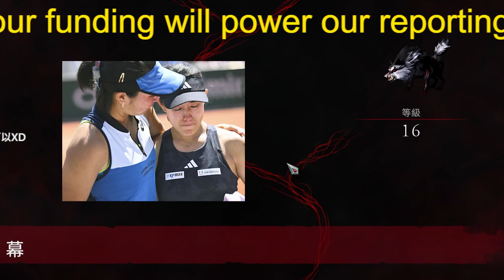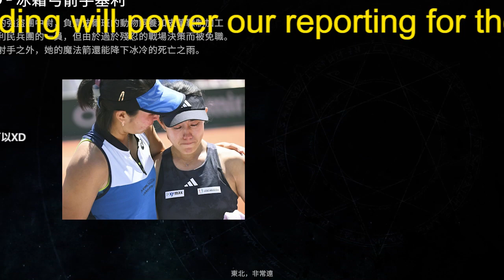【加藤未唯】全仏OP混合複Vの加藤未唯 スーチャディとのペアで芝大会初戦に臨むもストレート負け‹女子テニス›